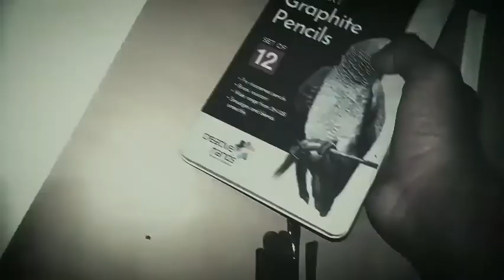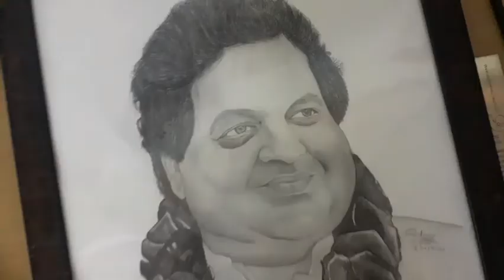surendra patwa ji ❤ sketch /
surendra patwa ji ❤ sketch / @Harsh uikey art